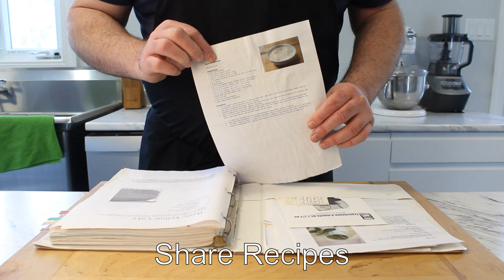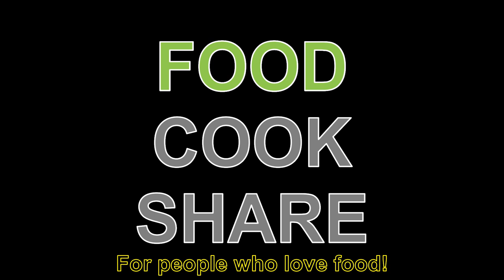Food Cook Share: Channel Trailer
Welcome to Food Cook Share.

This show is about finding great-tasting ingredients, preparing them in exciting ways and making unforgettable memories!

It is inspired by seasonal produce, the impressive preparations making waves online and recreating the comfort of lost home-style favourites.

Weekly the channel publishes a primary post, with a second later in the week and some random bonus posts to help brighten your day!

Mostly this is a cooking channel for people who love food. Being close to the ocean, fantastic farms and artisan producers, I have access to a diverse range of ingredients. Add in some interesting life experiences means I have some interesting stories which usually include food!

Since I garden and have experience in maple syrup production, growing grapes, apples and other forage-able fair, I will show what I grow and encourage everyone to explore growing because you can’t get better or fresher than the food you grow yourself!

Part of sharing is the story. Everything in life is a story so I enjoy sharing my memories that include food and cooking and encourage everyone to share their experiences with every post, especially the stories about giving back.